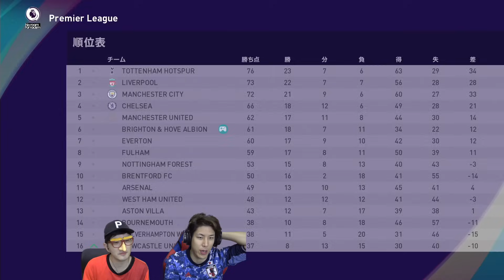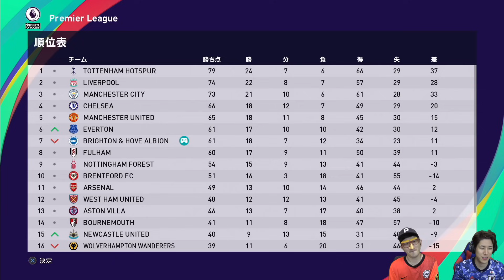【CL出場へ一大決戦】負ければCL出場の可能性消滅のシーズン終盤戦！ 希望をつなぐことができるのか？！ 小原と本骨がブライトンを救う #22【ウイイレ2021】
横断幕募集中です